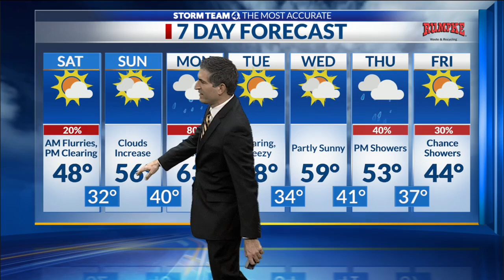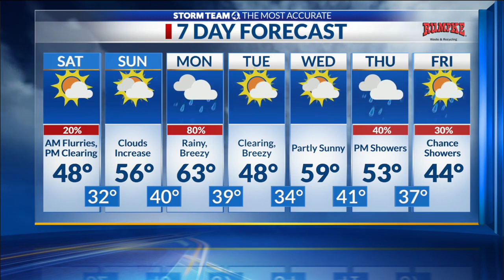Evening Weather Forecast: 2.24.23